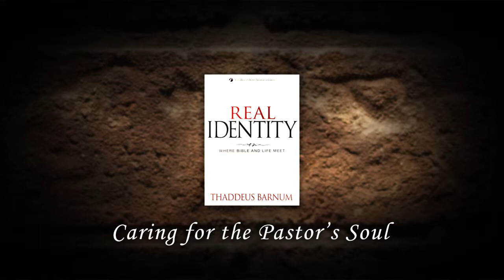Thad Barnum Interview — Part 3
Author and Pastor Thaddeus Barnum talks with WPH about Caring For The Pastor's Soul, from his book Real Identity.